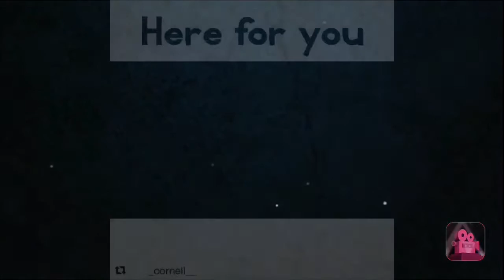Here for you Cornell